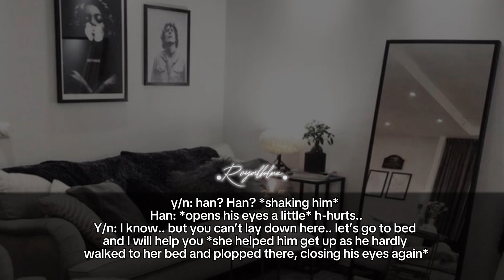The scars of a gangster •Han ff• ~part 6~